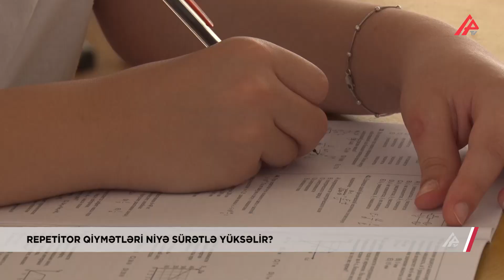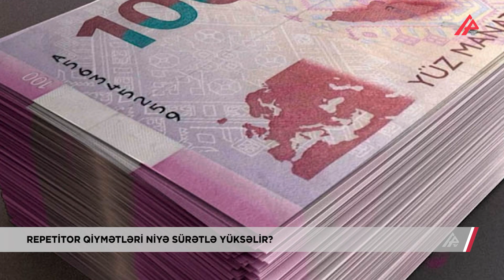Şagirdlər 1-ci sinifdən repetitor yanına gedirsə, məktəb nəyə lazımdır? – APA TV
Şagirdlər 1-ci sinifdən retepetitor yanına gedirsə, məktəb nəyə lazımdır? – APA TV

İllərdir ki, ölkəmizdə repetitorluq fəaliyyəti mövcuddur. Əvvəllər əsasən yuxarı sinif şagirdləri biliklərini daha da təkmilləşdirib ali məktəbə qəbul olmaq üçün repetitor yanına gedirdisə, bu gün ibtidai sinif şagirdləri də məktəbdə keçdikləri fəndən hazırlığa gedirlər. Repetitorların keçdikləri dərs qarşılığında aldıqları ödəniş isə ildən ilə artır.
Repetitor fəaliyyəti ilə məşğul olan Tacirə Abdullayeva deyir ki, dərs prosesi zamanı əyani vəsaitlərə xərc çəkməli olur. Bundan başqa, digər sahələrdə də qiymət artımı olması onların da həyatına təsir edir.
Təhsil eksperti Adil Vəliyev bildirir ki, şagirdlərin məktəbdə keçilən dərsləri yenidən repetitordan öyrənməsinə səbəb onların keçdikləri dərsə verdikləri təminatdır. Məktəblilər məhz bu səbəbdən repetitorlara üz tuturlar.
Təhsil eksperti Səbuhi Abdullayev isə qeyd edir ki, məktəbdə aşağı siniflərdə oxuyan şagirdlərin dərs yükünün çox olması onların repetitor yanına üz tutmasına səbəb olur. Gələcəkdə övladlarının xarici universitetlərdə oxumasını istəyən valideynlər də övladlarını aşağı siniflərdən repetitor yanına göndərirlər.
Qeyd edək ki, hazırda paytaxtda fəaliyyət göstərən repetitorların 1 aylıq ortalama qiyməti 50 manatdır. Bir şagird 5 fəndən hazırlığa gedərsə, ay ərzində 250 manat xərc çəkməli olur ki, bu da il ərzində kifayət qədər yüksək məbləğ edir.
ORXAN ASLAN
RASİM BƏHRAMİ
APA TV